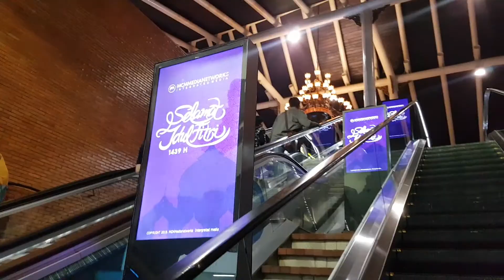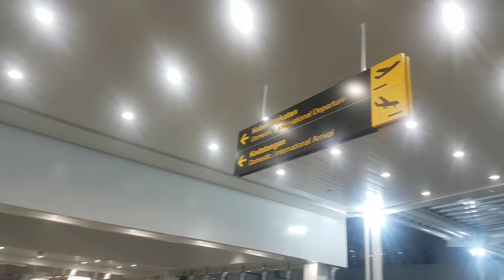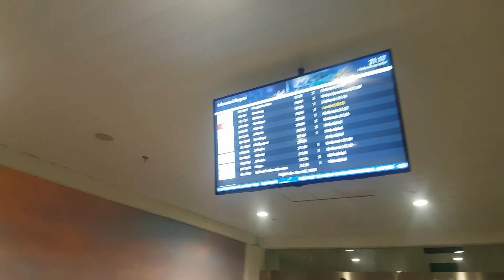MEVWAH !!!! BANDARA BARU SEMARANG - MUDIK SEKALIAN LIAT ALL NEW BANDARA AHMAD YANI SEMARANG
Jadi ceritanya kemarin mudik ke Semarang naek pesawat. Dan kebetulan ngepasin turun di terminal baru yang baru selesai 2 hari sebelumnya. Wah keren pokoknya dibandingan sama bandara yang lama. Pokoknya lebih gede, lebih modern, lebih mantap, lebih aku suka aku suka (Logat Mei-Mei di kartun upin upin). Mantep pokoknya

Makasih Semarang Hebat
Ayo bangun channel ini biar makin banyak informasi yang bisa dibagi.